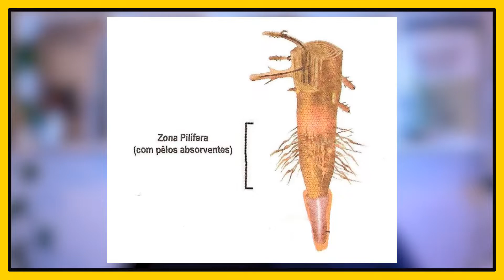Ciências: A Raiz, o Caule e a Folha | Brio Educação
A Raiz, o Caule e a Folha

Vamos ficar sabendo tudo sobre a A Raiz, o Caule e a Folha nessa aula, bora!

🌎Aprendeu com a gente? Comenta aí 👇🏼